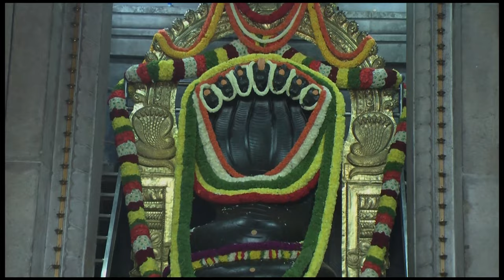Home Remedy for Fast Hair Growth - Dr. Gowriamma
Home Remedy for Fast Hair Growth
- Dr. Gowriamma

You can also write to us on